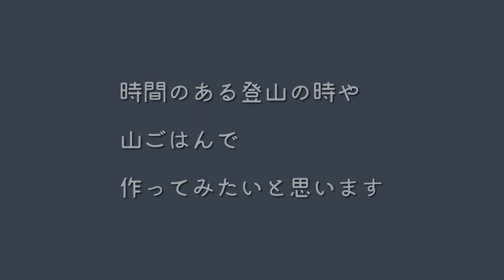コッヘルとガスバーナーで炊飯 初挑戦！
ふと　今　私の持っているアウトドアの道具で野外でもご飯を炊けるかな？
と、思い調べたら作り方が載っていたので

結果は、、、大成功！
簡単に美味しいごはんが炊けて
これなら　他の物を買わずに行けそうです

物を増やすと、出来ることが
広がるんだけど、
使わない時は保管にスペースもとるし
メンテナンスも必要
私は少ない物で暮らしていきたいと思ってるので、持っている物でできることを
考えて使っていきたいです